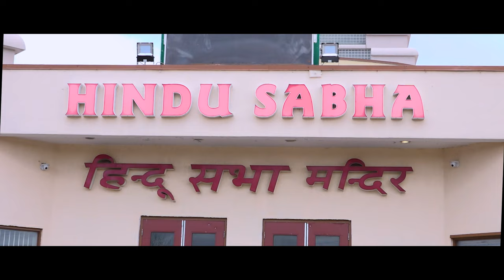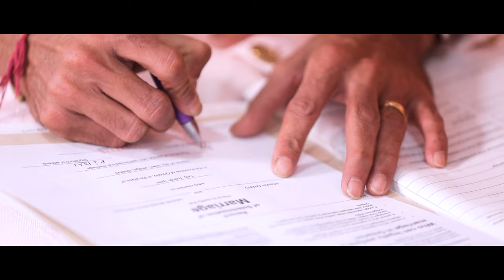Wedding short film| Toronto - Canada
Nike Media Production present Rohan and Heena short film.
Toronto - Canada
For photography and videography call or text at 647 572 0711